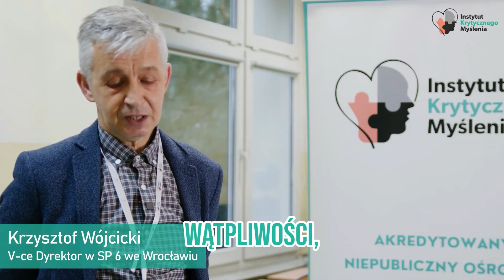Czy rozwijanie Kompetencji 4K da się połączyć z realizacją podstawy programowej? cz. 3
Zobaczcie odpowiedzi Certyfikowanych Trenerów Myślenia Krytycznego, praktyków, nauczycieli, dyrektorów.

W tej części swoimi opiniami podzieliły się:
Krzysztof Wójcicki, Anna Bereska-Trybuś

Nasze strony:

- 3-letni Program "Rozwoju Kompetencji 4K" dla Szkół

- 4-letni Projekt "Szkół Uczących Myślenia" dla Szkół

- strona o szkoleniu online "Kompetencje 4K" dla indywidualnych Nauczycieli

- strona naszych kursów online dla nauczycieli, pakietów.

- dla początkujących w obszarze myślenia krytycznego

- opis szkolenia "Certyfikowany Trener Myślenia Krytycznego"
- opis szkolenia "Lider Szkolny Myślenia Krytycznego"

Nasze funpage na FB:
- nasz niepubliczny Ośrodek Doskonalenia Nauczycieli